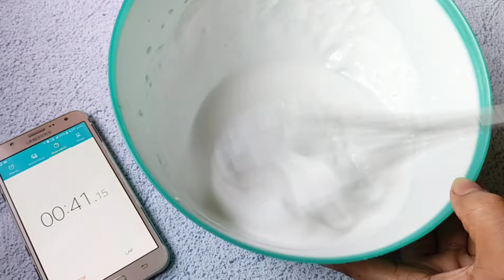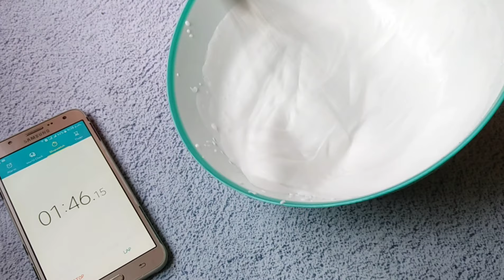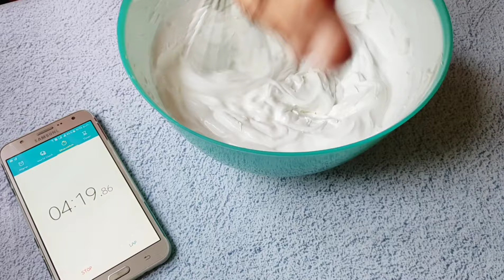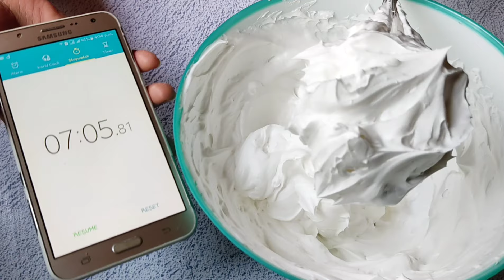ইলেক্ট্রিক বিটার ছাড়াই ভ্যানিলা হুইপড ক্রিম তৈরি|whipped cream without bitter|Tropical whipped cream